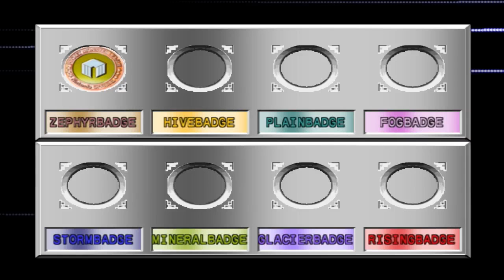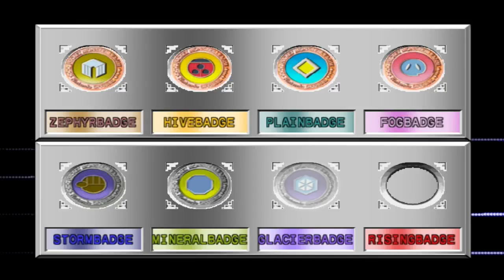Pokémon Stadium 2 - Episode 33 - Prime Cup!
The final challenge in the Pokemon Stadium is the Prime Cup before the Round 1 Finale!

Want to catch new and past episodes of Pokemon Stadium 2? Check out the full show!

Twitter See if you qualify to partner with the Curse Network